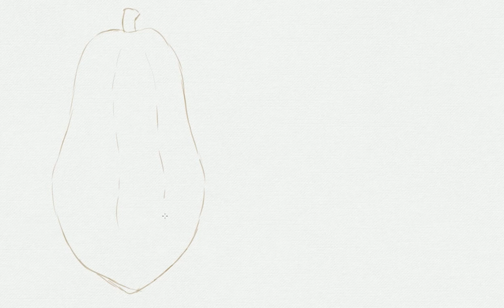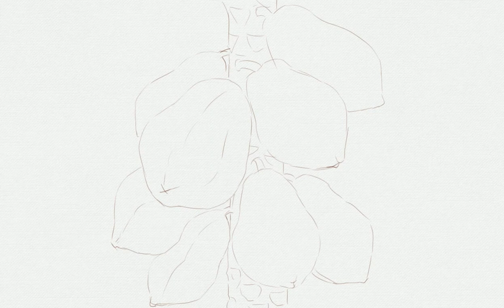Papaya drawing video | Papaya drawing simple || পেঁপে | Papaya ka chitra kaise banate hain